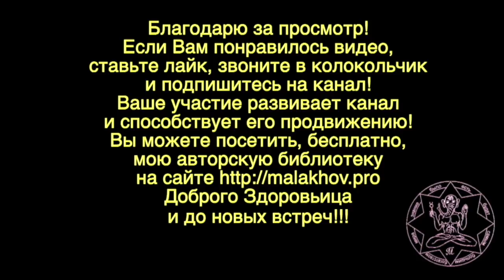ПАРАЗИТЫ. ГЛИСТЫ. Малахов.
Паразиты, это не только глисты, а огромный микромир готовый заселить и использовать наш организм для своих собственных целей. Говорят, что глисты при слабом противопаразитарном лечении, могут мигрировать по организму, спасаясь от отравы! То же самое наблюдается и при применении лекарственных средств и против бактерий, грибков и простейших! Вопрос, как быть с паразитами, глистами и прочим? Разбираю этот вопрос в данном видео.